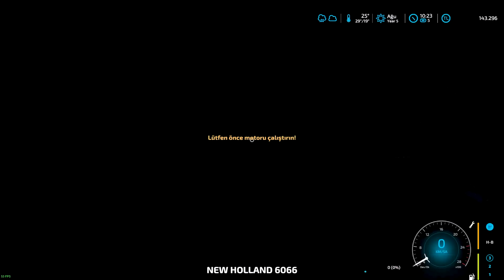TARLALARIMI İPOTEK ETTİRİP KREDİ ÇEKTİM ● PATOZLU BİÇERDÖVER ALDIM ●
0 to 1 million farming simulator 22,
100 days farming simulator 22,
farming simulator 22 mod,
55 ragnar farming simulator 22,
55 ragnar farming simulator 25,
55 ragnar farming simulator 23,
farming simulator 22 60 fps